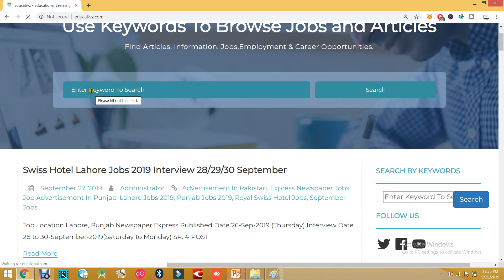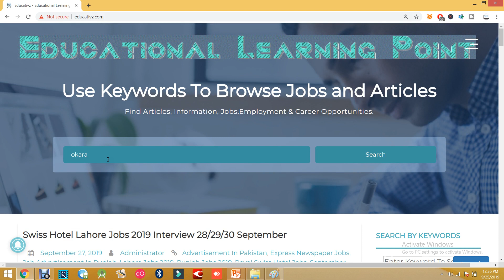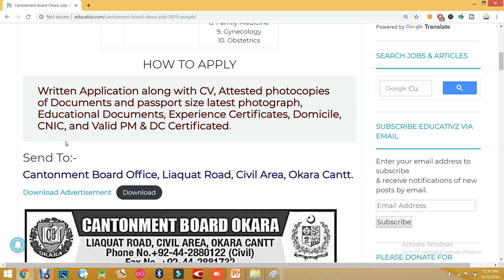Okara Jobs 2019 | Cantonment Board Jobs 2019 | Latest Jobs in Okara | Govt Jobs 2019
Government Jobs 2019. Punjab Government Jobs. Latest Punjab Govt Jobs. Okara Jobs 2019. latest Jobs in Okara. Govt Jobs 2019.